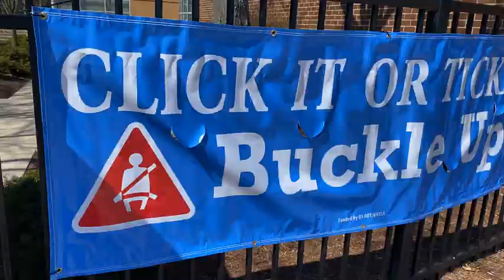23 Click it with Sliman Jeep